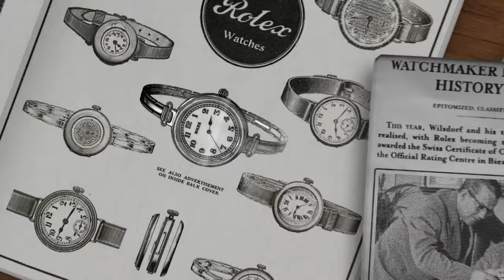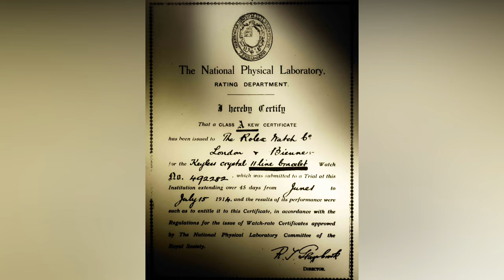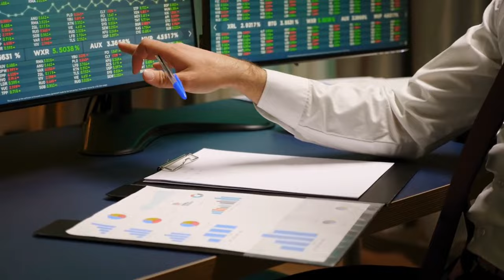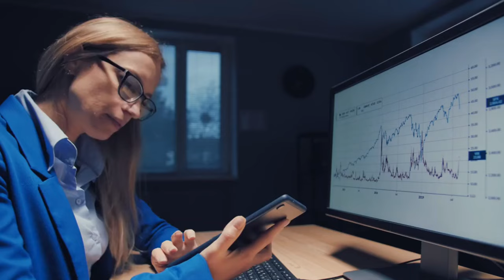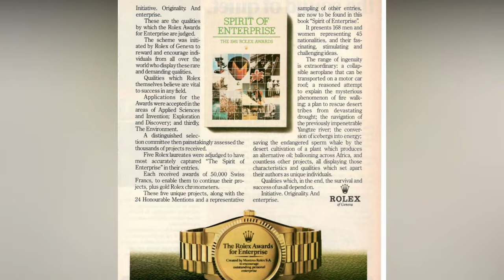The ORIGINS of ROLEX - How it REALLY Started! ⏮️⏱️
Hey, did you know that Rolex, the iconic luxury brand we all admire, has a seriously fascinating history? More than a century ago, there was a determined young boy, Hans Wilsdorf. He faced major setbacks, including losing his parents at a young age and having his inheritance taken from him. But you know what he did? He decided to brave it all, leaving his hometown and heading to a new country. After a few years of hard work, he followed his passion for watches and started a watchmaking business. Little did he know this decision would change the watch game forever. This is the story of Rolex.

Hans was no ordinary man; he had this incredible vision. Back then, pocket watches were all the rage, but he had a hunch that wristwatches were the future. He believed in them so much that he dedicated years to perfecting the wristwatch, traveling Europe, learning from watchmakers, and releasing his high-quality wristwatches. And guess what? He succeeded!

The origins of Rolex trace back to 1905 when Hans Wilsdorf established a company in London dedicated to distributing timepieces. However, to truly grasp the inception of this iconic brand, one must rewind to 1903 when the ambitious German entrepreneur embarked on a journey, leaving his homeland with nothing but a dream.

In a moment of inspiration aboard a London double-decker bus, the name "Rolex" materialized in Wilsdorf's mind in 1908. He had long sought a brand name that resonated universally, devoid of cultural biases. According to him, it was as if a whisper from a genie guided him to the name, which he believed captured the essence of a winding watch.

In 1910, Wilsdorf elevated Rolex's manufacturing standards by collaborating with Maison Aegler in Bienne, Switzerland. His pursuit of perfection led him to secure an independently verified Chronometric Certification in the same year, making Rolex the first wristwatch retailer to achieve this esteemed distinction.

This meticulous attention to detail and relentless pursuit of excellence laid the foundation for Rolex's reputation for precision and quality. Each step in this journey exemplifies Wilsdorf's dedication to creating a brand that not only stands the test of time but also redefines the essence of horology.